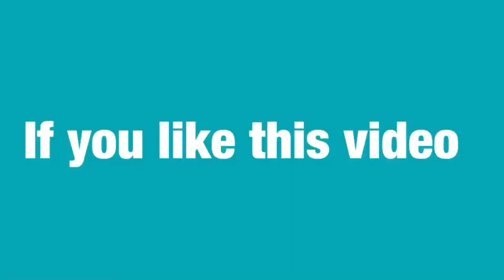Aloor dum /Dum aloo recipe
Music I use : illumination Michael lookwood